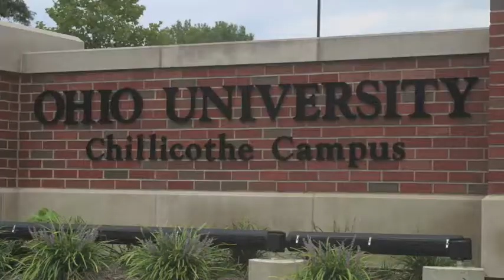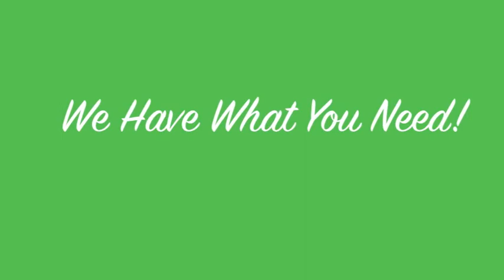Cover2 Football Preview - Week 1.m4v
The Cover2 Web Show is your source for coach talk, player comments and everything football. Check it out each week through the high school football season for the inside scoop the Wednesday before each game.